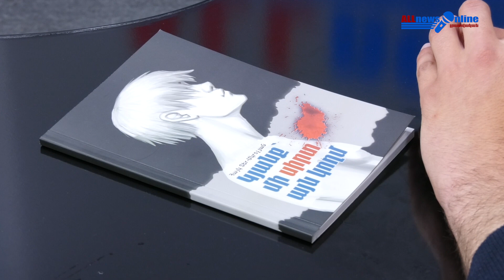Կյանք` մի սիրտ այն կողմ գրքի հերոսն իրական պատերազմում